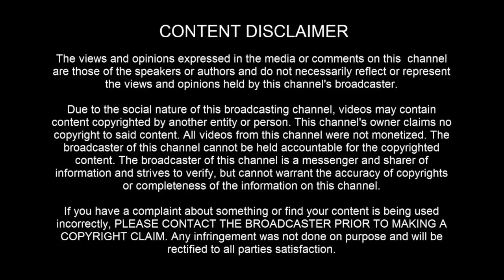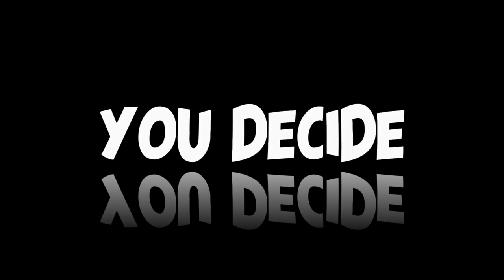UAP SIGHTING: Recorded near Ovalle, Chile - [01/27/2023]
[ LEGAL STUFF ]

3AM LOWDOWN DOES NOT CLAIM ANY RIGHTS OVER ANY OF THE GRAPHICS, IMAGES, VIDEOS, SONGS USED IN THIS VIDEO.